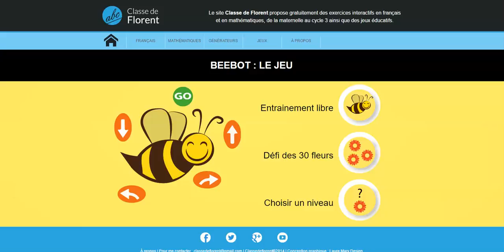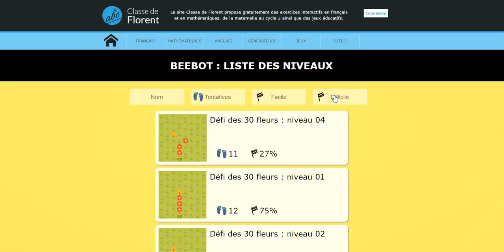Jouer en ligne à la Beebot : le défi des 30 fleurs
Jeu interactif pour prolonger l'expérience Beebot : savoir se repérer et anticiper des déplacements.